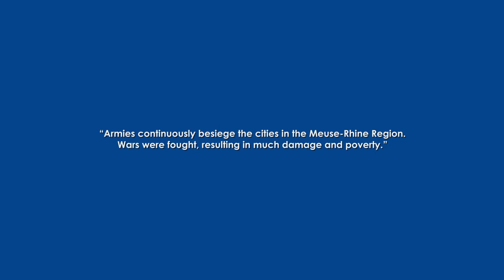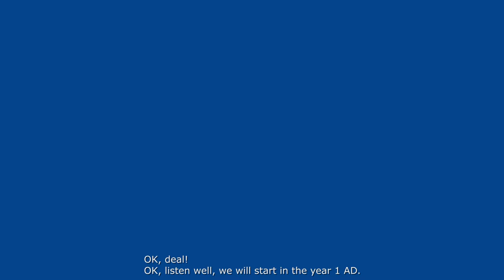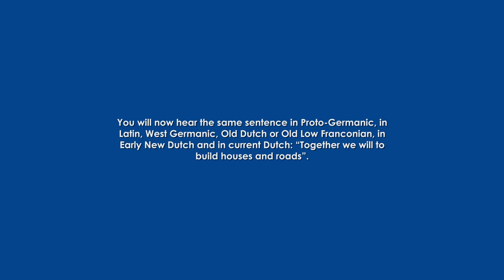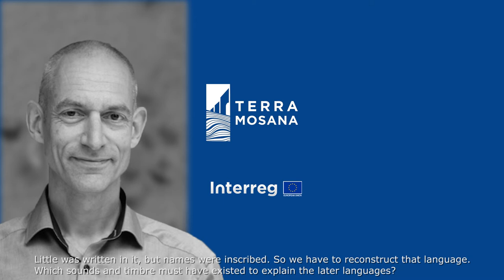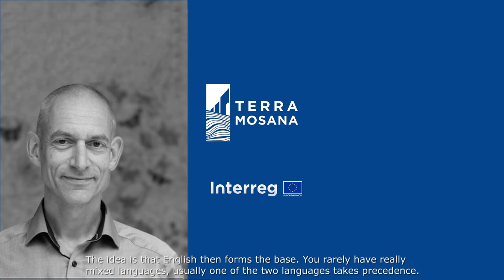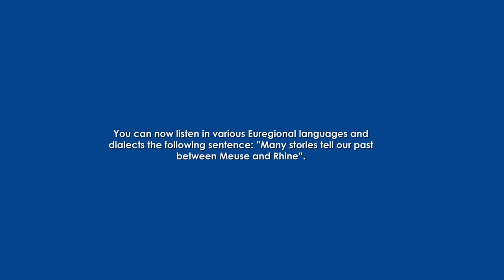Terra Mosana podcast on language changes in the Euregio Meuse Rhine Part 2.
In this podcast series, two young researchers set out to find out which languages are spoken in the Meuse-Rhine Euregion and how those languages came about. In the second part of this 22-minute podcast, Sarah and Bas look for the origins of the three languages Dutch, French and German and linguist Michiel de Vaan explains how the language sounded in the years 1, 500, 1000, 1500 , 2000 and even in 2500. Will the dialects still exist, in 2500?
Also listen to part 3 of this podcast series about the origin of the Euregional languages: the bonus track of this podcast series about the Strasbourg Oath, a key piece in our linguistic history.